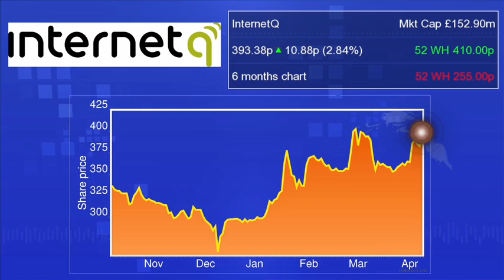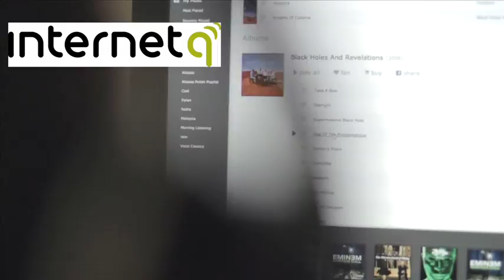InternetQ sees dramatic shift towards performance-based advertising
Colin Miles, VP of corporate relations at internetQ (LON:INTQ) tells Proactive Investors he sees a dramatic shift towards performance-based advertising in the mobile marketing sector.